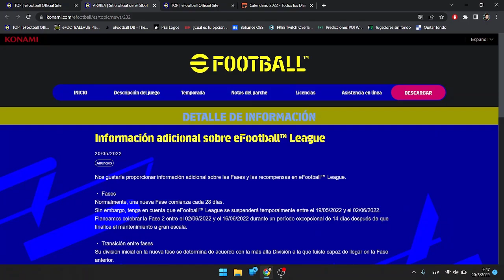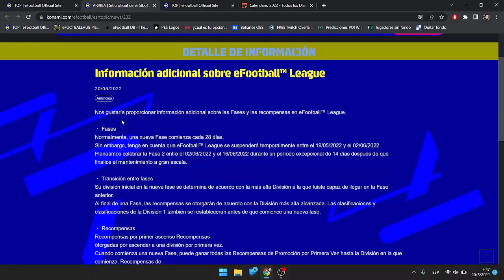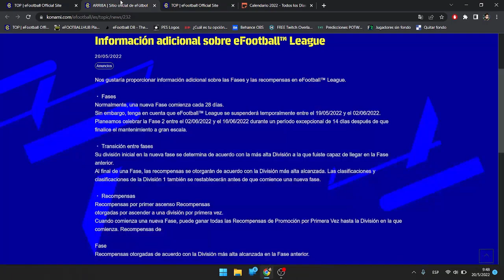¡KONAMI SE RETRACTA Y DEJA CLARO ESTE TEMA! 👌🤭 | eFootball 2022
Konami habla acerca de las fases y recompensas de efootball 2022, tras haber anunciado que iban a quitar la efootball league durante un mes, se han retractado.

* Nuevo Video! ¡KONAMI SE RETRACTA Y DEJA CLARO ESTE TEMA! 👌🤭 | eFootball 2022